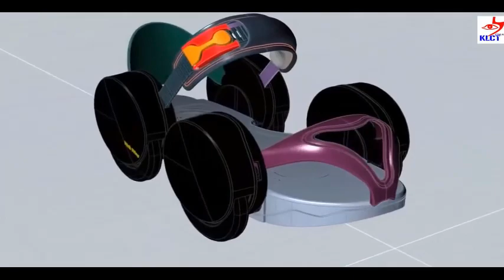Ulice 3499 DíL:Jak se umí odvázat představitelé Matěje, Terezy, Davida, Aleny a Mikiho?